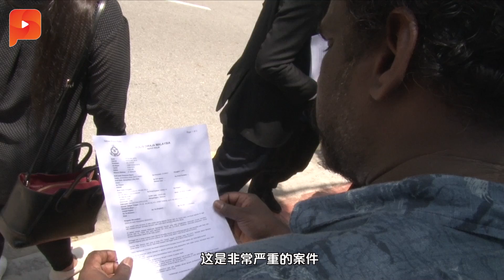扣留所离奇身亡未有行动 家属报警求查真相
虽然验尸庭在2015年及2016年，两度裁决卡鲁纳尼是遭他人致死 却遭总检察署驳回，要求重新检讨判决的申请